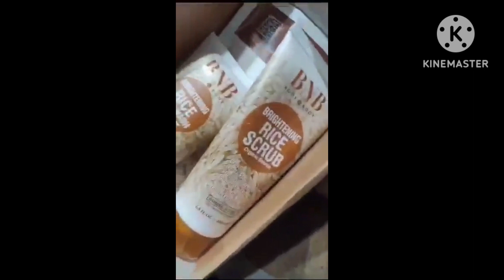sumer clothes collections new//Special guest //yumna daily vlog.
subah se sham tak ke rotein
special quest
dinner with fun